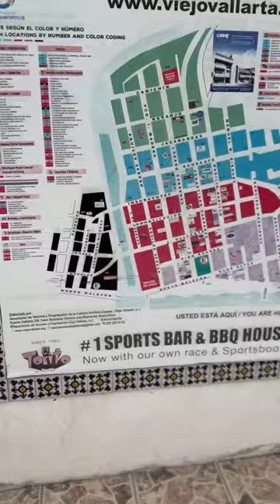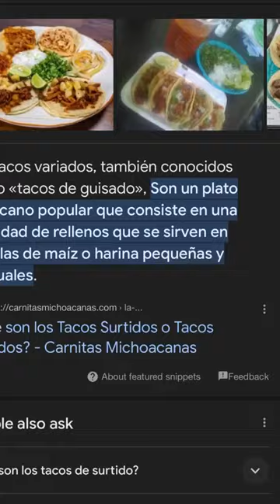Best places to eat in Puerto Vallarta, MX Eats night 1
First night in Mexico shenanigans